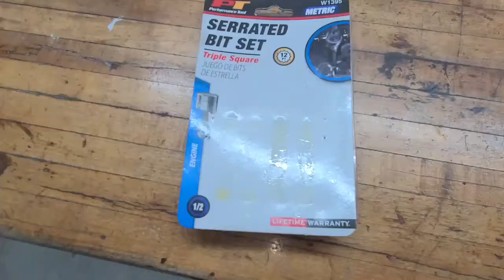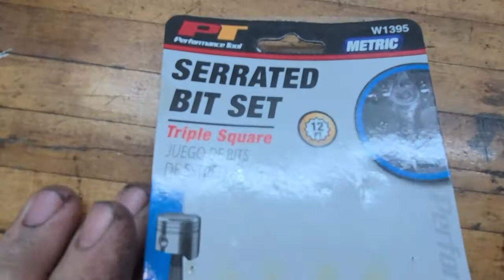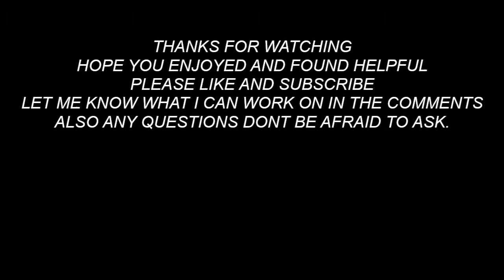2015 VW JETTA HOW TO REPLACE ENGINE PART 1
IN THIS VIDEO I START TO REMOVE THE ENGINE FROM A 2015 VW JETTA 2.0 BY GETTING EVERYTHING DISCONNECTED